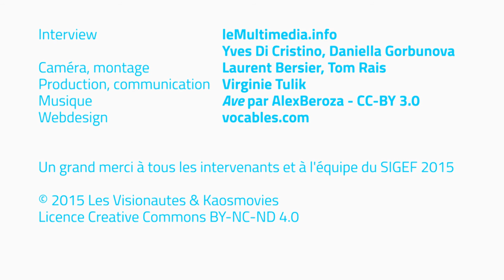Opaline / Sofia de Meyer & Ludovic Orts - SIGEF 2015